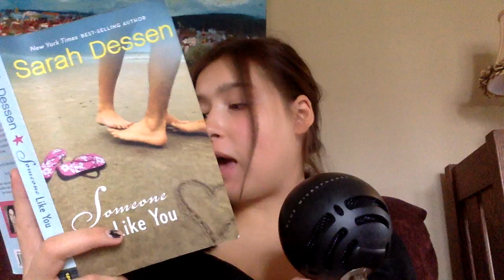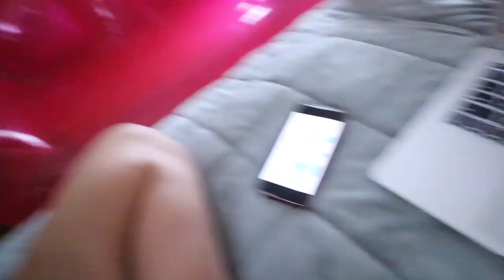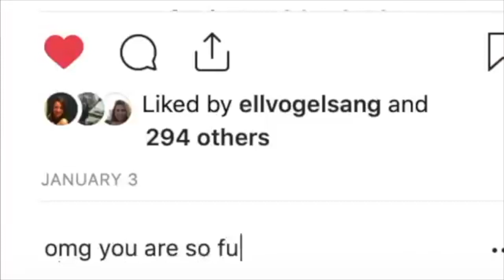I tried minimalism for a month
this was so hard but so rewarding :)